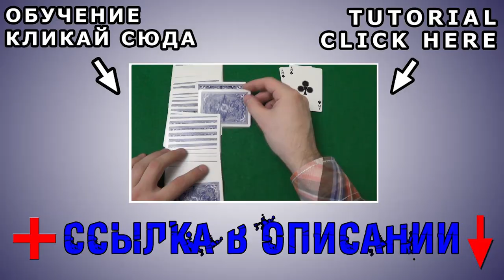Card Magic Tricks Tutorial - ACES FALL UP. Card Tricks Tutorial 2016.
Card Magic Tricks Tutorial - ACES FALL UP. Card Tricks Tutorial 2016. Ed Marlo Card Trick Tutorials. magictrickstutorial Hello friends! Card tricks by Mariner with you again on the forward link. in this video I'll show you a very cool and fast trick Ed Marlo, which is called "Aces fall upward." Look, it will be useful.

Card Magic Tricks Tutorial - ACES FALL UP. Card Tricks Tutorial 2016. Ed Marlo Card Trick Tutorials